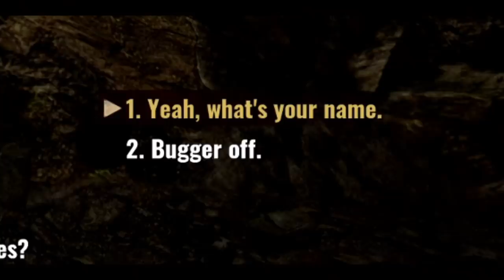New RPG has a HUGE open world to explore!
Welcome to part 1 of Trail of Ayash gameplay walkthrough a new open world RPG game that has RPG skills, survival, crafting, stealth gameplay, magic spells, questing and 3rd person souls like combat. Out of all the upcoming open world games Trail of Ayash is a truly unique game inspired by indigenous people and their stories in the pre-columbian era. The open world is inhabited by various tribes that interact with one another engaging in diplomacy and battles. Expect souls like boss battles against fearsome mythical creatures and an open ended story with choice. This open world game is for PC with no current plans for release on Xbox, switch or PS5. Trail of Ayash was developed by Nowsky and published by RockGames this is an early access game with no release date as of yet and the developers are seeking feedback.

My name is Danny ESO and I cover upcoming games, from new open world games and new RPGs, or survival games that have not yet released to show you the latest part 1 gameplay walkthrough of what you can expect.

➖ Time Stamps ➖
0:00 Game Summery
1:55 Prologue Gameplay
8:46 Combat Gameplay
10:17 Skills
11:23 Exploring the cave
13:20 Finding the Ashland Tribe
17:52 More Combat Gameplay
23:56 Traveling to the Mainland
24:45 Open World Gameplay

➖ Support Me! ➖